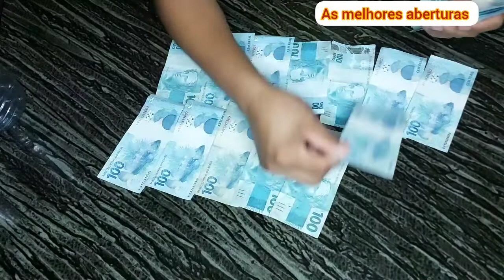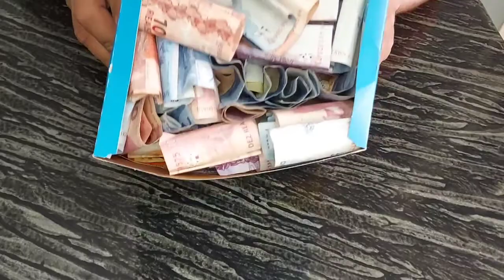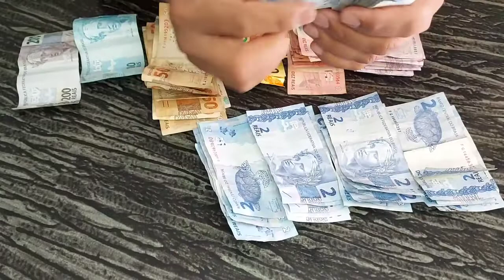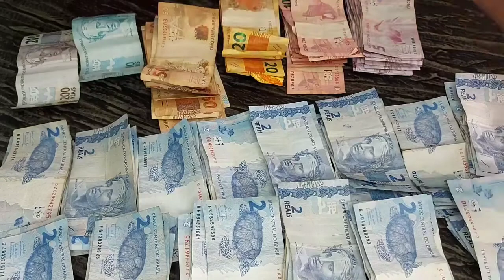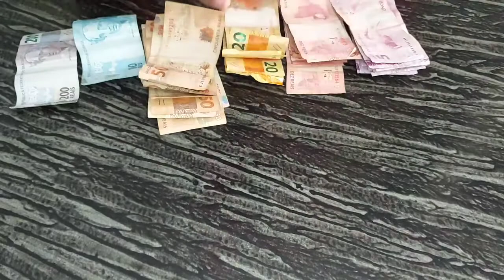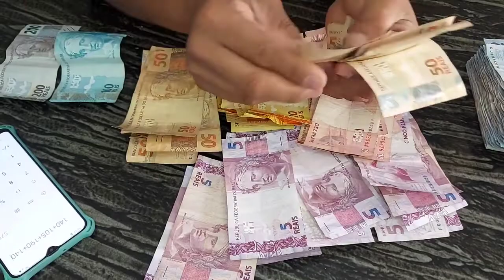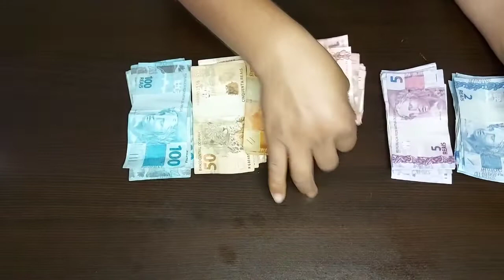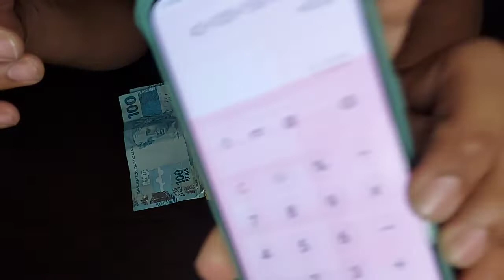Abrindo meus cofres - As melhores parte 1